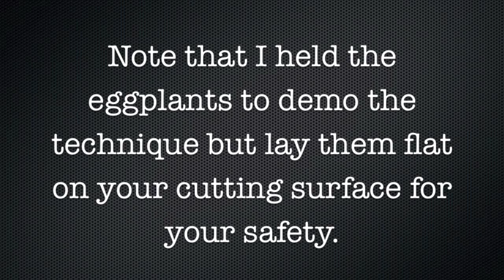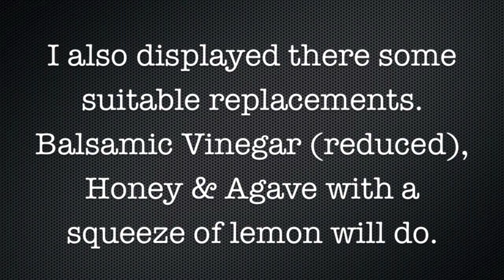Roasted Chermoula Eggplant with Arabic Inspired Quinoa & Pomegranate Molasses Yogurt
Roasted Eggplant w/ Quinoa & Yogurt - Mention the word "vegetarian" in the firehouse and be prepared to see everyone scatter like cockroaches when the lights come on. Fire service personnel are inherently carnivores in nature and have almost an unconscious, near violent reaction to even the whisper of a veggie based meal. So, with that in mind, I've decided to takle the infamously bitter and tasteless eggplant, to prove that any veggie can produce a wonderfully satisfying meal. In this episode we discuss preserved lemons, pomegranate molasses and raisin water. Stay hungry, my friends!